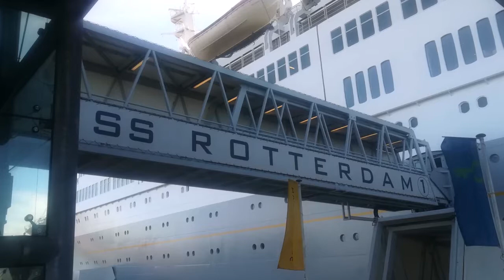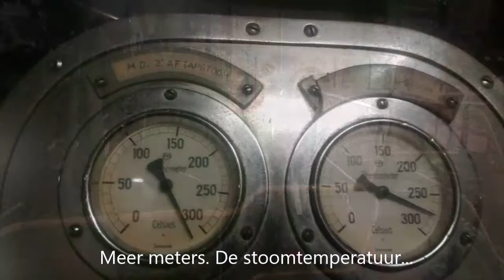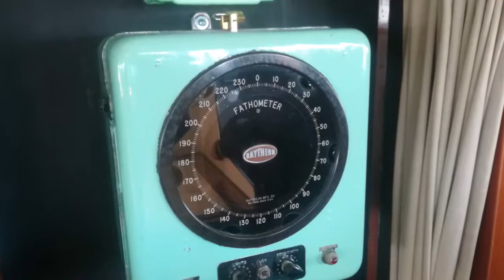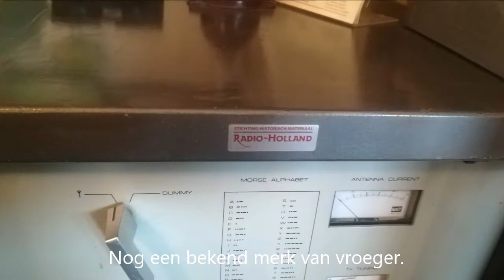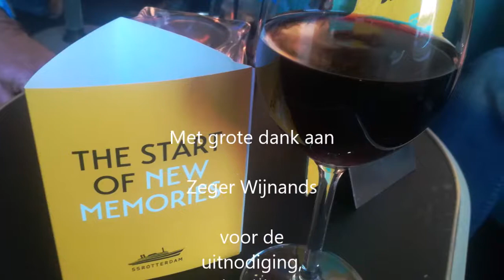SS Rotterdam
Een bezoek en uitgebreide rondleiding door het voormalige Holland-Amerika-Lijn stoomschip Rotterdam, nu afgemeerd in Rotterdam